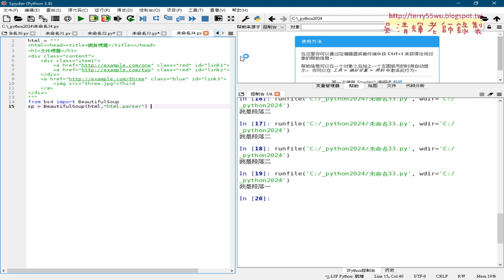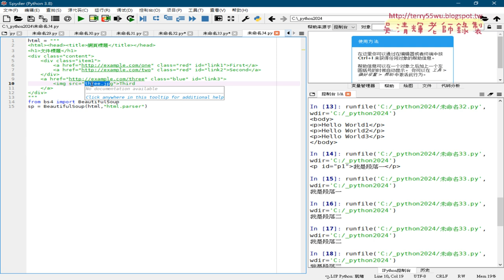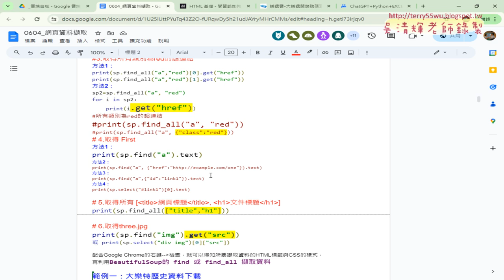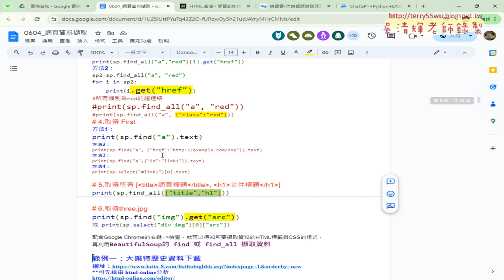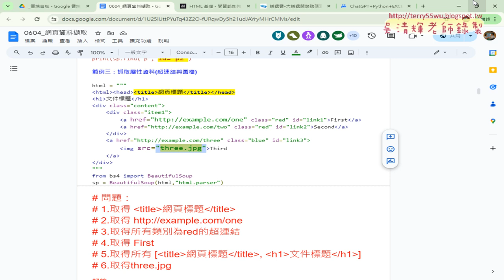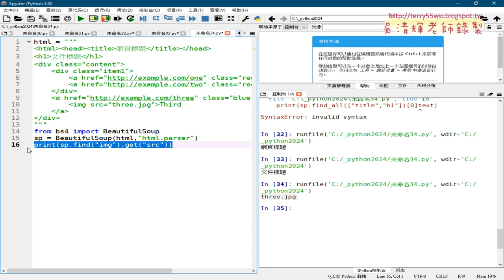04 範例三抓取屬性資料超連結與圖檔